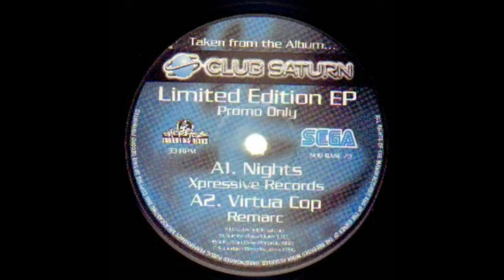break ( core ) up with me